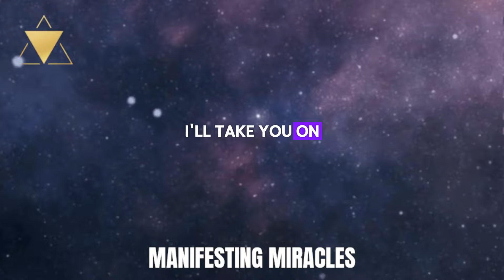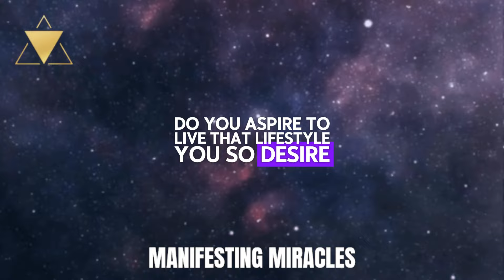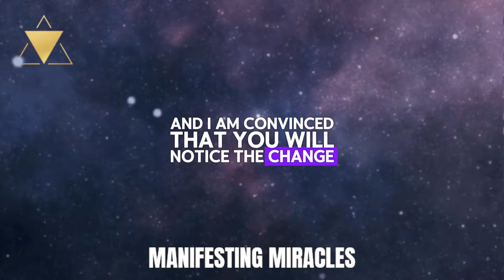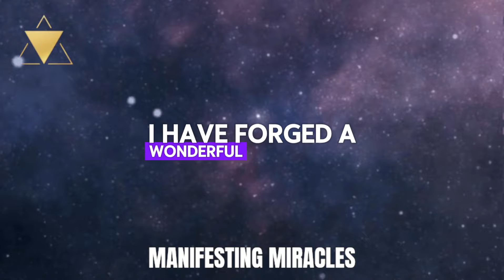UNLEASH MANIFESTATION MAGIC: NEVILLE GODDARD'S FEELING CODE | LAW OF ATTRACTION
Unlock the secrets of manifestation and tap into the incredible power of Neville Goddard's Feeling Code. In this groundbreaking video, we dive deep into the heart of Goddard's teachings and unlock the hidden code that has the power to transform your reality. Discover how to harness the magic of your feelings and emotions to manifest your deepest desires with astonishing speed and accuracy. Whether you're a seasoned manifestation practitioner or just starting your journey, this video will provide you with the essential tools and insights to take your manifestation abilities to the next level. Get ready to experience a profound shift in your understanding of the Law of Attraction and witness the incredible power of Neville Goddard's Feeling Code. If you're ready to unleash the full potential of your manifestation abilities and create the life of your dreams, click now and let the magic unfold before your eyes!